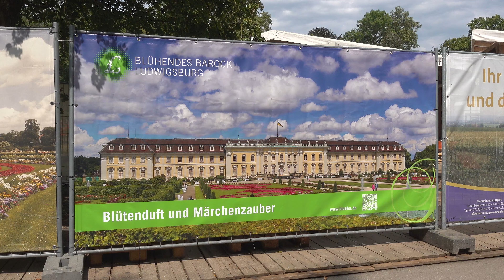Schweiz 14.08.2023 (Del 1 af 9)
Bjarne E. Nielsen,
Bryggervangen 22,
7120 Vejle Ø – Danmark,